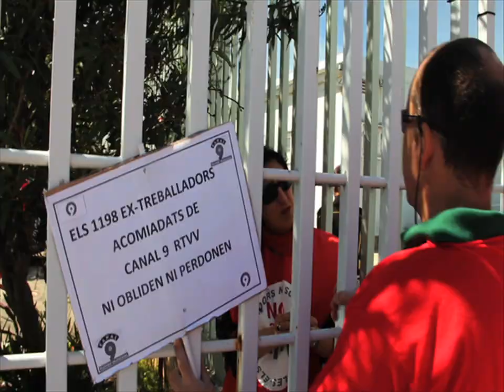Últim consell d'administració d'RTVV